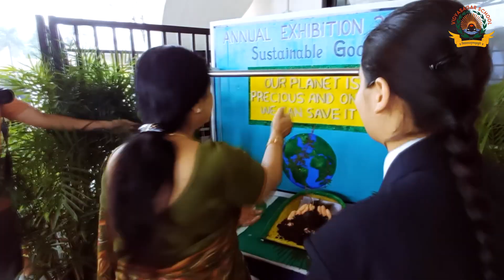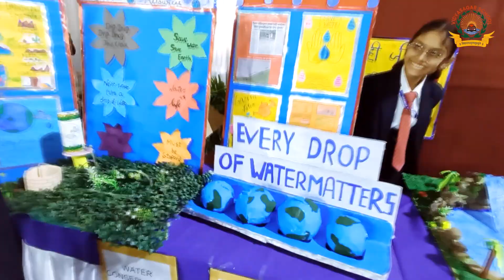ANNUAL EXIBITION 2024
Vidyasagar School is one of the most prominent educational institutes in Madhya Pradesh.

About Vidyasagar School, Indore

Established in the year 1991 by a visionary Shri Rameshwar Patel, Ex-minister MP. Govt. Vidyasagar School Indore takes pride in creating ‘Happier Communities’ by building ‘Healthier Minds’.

The School relentlessly works to achieve excellence in Academics, Sports, Co-curricular Activities, and character building with the help of competent faculty and coaches with a plethora of activities.

Students are offered manifold opportunities to develop all-around personalities with wide-ranging Extra-curricular Activities like Visual Art, Dance, Vocal, Instrumental, MUNs, Career Guidance Counseling Excursions, etc.

Under various Parameters of Excellence, students are honored in Annual Award Ceremony. Hobbies and talents are honed in Clubs like Community Service, Adventure Cycling, and Environment and Energy Conservation.

However, the student’s personality finds a magnificent platform with good expression and communication skills through literary activities like –Public Speaking, Dramatics, Debate, Declamation, Extempore, Shloka Recitation, and many more.

An advanced sporting infrastructure matching international standards for budding players of Football, Volleyball, Basketball, Cricket, Hockey, and Kho Kho while separate Halls for Aerobics, Table Tennis, Badminton, Chess, Skating, Yoga, and a newly renovated big Swimming Pool.

The School is privileged to have 1 MP AIR SQN NCC, 2 MP ARMD SQN NCC, 1 MP GIRLS BN NCC and Scout & Guide Troops.

Vidyasagar has always set examples in the past 31 years and created a niche for itself by winning:

1. Best Public School (CBSE) in M.P., Asia Education Summit & Awards by Global Achievers.

2. School Excellent Award 2016-17 in the categories of Top Academic Excellence School of M.P., Top Green Building Initiative Schools, Best Infrastructure Schools, Best ICT Practices, Best Innovative Practices, and Best Boarding School.

3. Internationally renowned Forbes Magazine listed Vidyasagar School among the ‘Great Schools of India’

4. School has the honor to receive the ‘ Certificate of Great Place to Study’ by Global League Institute at House of Commons (British Parliament London, U.K.)

5. Vidyasagar School was declared ‘School of the Year (Regional)’ in Scoonew Edufest Conference held at City Palace, Udaipur.

6. Vidyasagar School is awarded with the ‘International School Award’ by British Council for 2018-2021.

7. Vidyasagar School received the ‘International Award for Young People’, India by ‘The Duke of Edinburgh’s’.

Vidyasagar has a treasure of worthy Alumni who are holding the School’s Flag high by diligently working in different fields and work areas across the Globe.

It has been the School's Endeavor to bring up students to achieve three ingredients of a good life-LEARNING, EARNING, and YEARNING for the good and true. This is how the school firmly upholds a belief in basic values and standards.